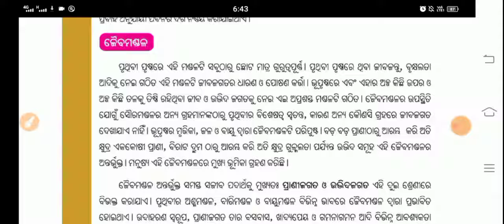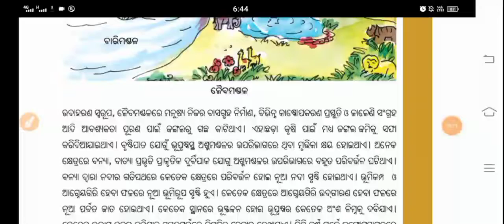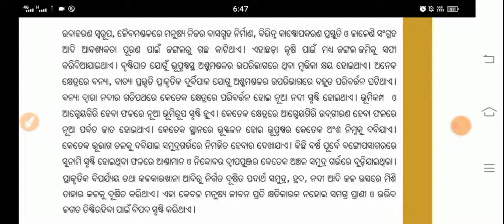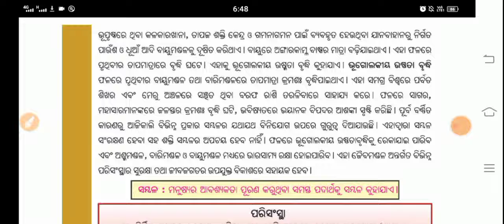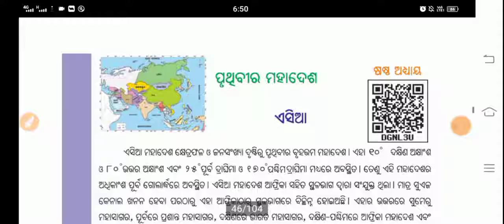Class 6 Geography 5th Chapter ପୃଥିବୀର ମଣ୍ଡଳ ସମୂହ।2। ଷଷ୍ଠଶ୍ରେଣୀ ଭୂଗୋଳ ପଞ୍ଚମ ଅଧ୍ୟାୟ।bse odisha।online।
Class 6 Geography 5th Chapter ପୃଥିବୀର ମଣ୍ଡଳ ସମୂହ। ଷଷ୍ଠ ଶ୍ରେଣୀ ଭୂଗୋଳ ପଞ୍ଚମ ଅଧ୍ୟାୟ।bse odisha।online।